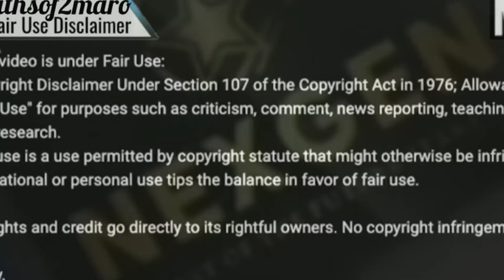Vinicius Jr is simply unstoppable!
If you are interested to discover more about soccer talents vinicius jr total goals for real madrid  you must visit:

This video is presenting soccer talents vinicius jr total goals for real madrid valuable information but also try to cover the following subject:
-Vinicius jr
-vinicius skills
-vini jr. real Madrid

 Something I noticed when I was researching details on soccer talents vinicius jr total goals for real madrid was the lack of appropriate info.
Vinicius jr total goals for real madrid however is an subject that I know something about. This video therefore should matter and of interest to you.
Follow our video clips about soccer talents vinicius jr total goals for real madrid and also other similar topics on

If you were trying to find more details about soccer talents Vinicius jr or vinicius skills did this video assistance?
 Maybe you want to comment listed below and let me know what else I can help you with or info on vinicius jr total goals for real madrid.